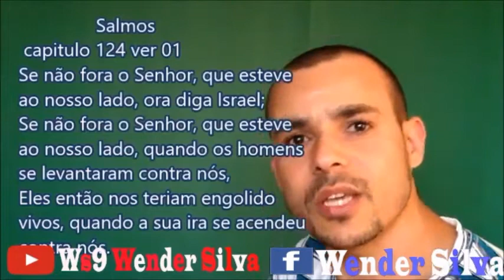Se ele não estiver ao seu lado, uma destas coisas pode te pegar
Visite meu trabalho nos links abaixo, com  vários  conteúdo legais para você, tem  E-BOOK de graça, tem curso PREGAR COM EFICIÊNCIA, tem um E-BOOK,  O CLAMOR DO SANGUE, muito  legal para você que gosta de pregar na igreja e em eventos importantes.  Visite os links e abaixa seu  E-BOOK PREGAR COM EFICIÊNCIA.

dkgu0Fe7-3-3210e!uid